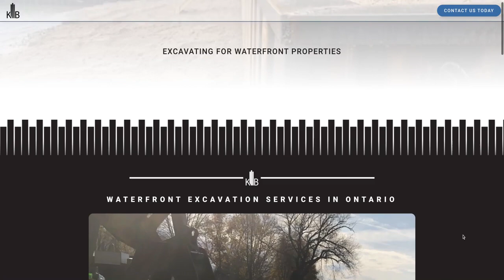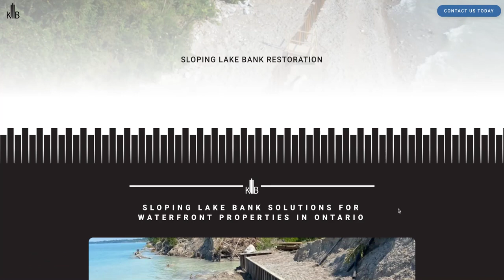KB Shoring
Video and Web Design Credits:
SlyFox Web Design & Marketing